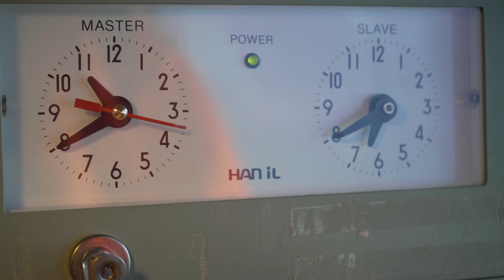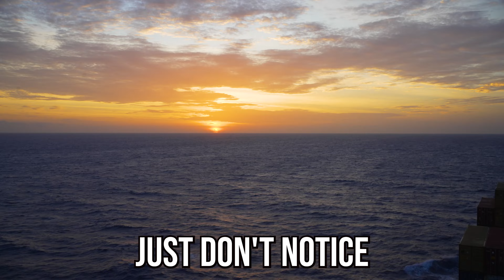Living conditions onboard the modern cargo ship. Cabin, meals, shore leave, recreation.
A video describing the harsh living conditions onboard the ship. What do seamen eat, how they relax where do they work. A short recreation on local Bahamian resort included. Maritime lifestyle is so great! Sometimes.